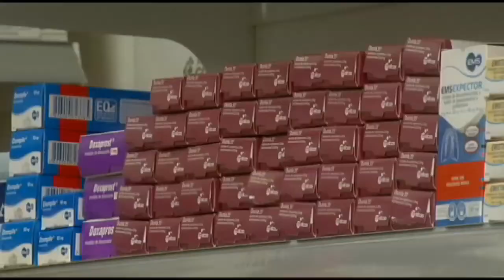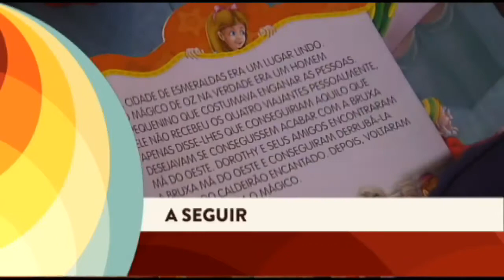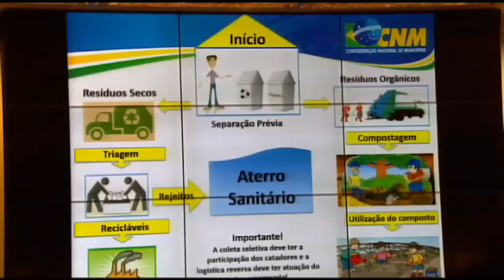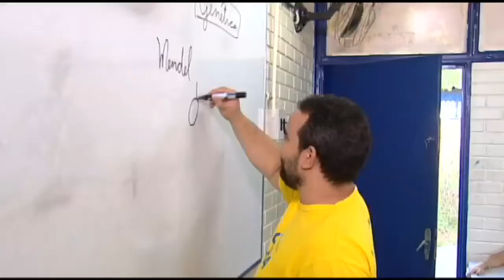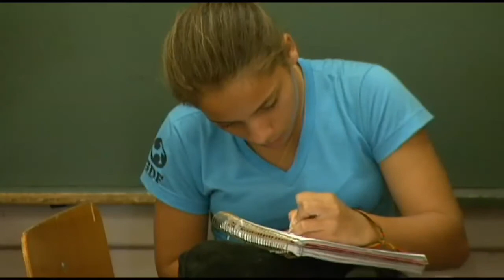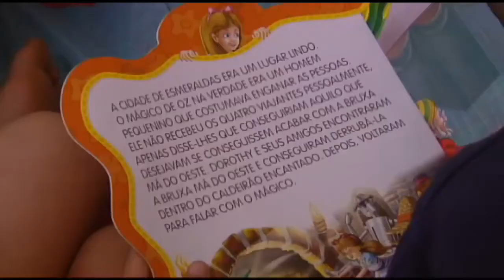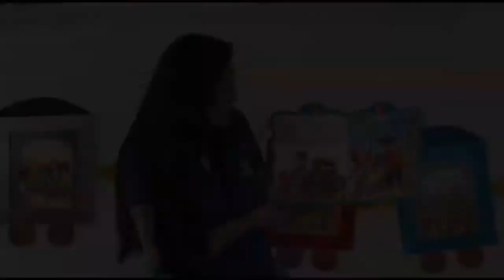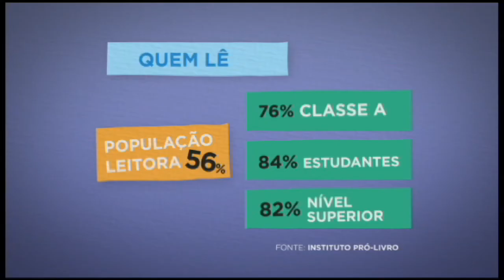Câmara Hoje - Plenário aprova remédios para emagrecer | 21/06/2017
Plenário aprova emenda do Senado que autoriza a produção e comercialização, sob prescrição médica, de remédios para emagrece, como a sibutramina, mas com retenção da receita médica. O texto segue para a sanção do presidente da República.

 Os deputados também aprovam projeto que obriga os hospitais a registrarem no prontuário os casos em que houver indícios de violência contra a mulher;
A Comissão de Educação constata que as metas do Plano Nacional de Educação, aprovado em 2014, não estão sendo cumpridas;

Nesta terça-feira, o Plenário aprovou, ainda, um projeto que prorroga a bolsa de estudantes que derem à luz, adotarem ou obtiverem a guarda judicial de crianças por um período de até 120 dia;
O ministro do STF Luís Roberto Barroso determinou que o presidente Michel Temer devolva ao Congresso Nacional o projeto de lei de conversão que trata da regularização fundiária, e que estava aguardando sanção do Palácio do Planalto desde 13 de junho;
Depois de algumas tentativas a CCJ conseguiu quórum para analisar a PEC das "Diretas". Mas um pedido de vista adiou o início da discussão para a semana que vem;
A Comissão de Assuntos Sociais do Senado rejeitou o projeto de reforma trabalhista aprovado pela Câmara, por dez votos a nove;
O presidente da Câmara, Rodrigo Maia, fez um apelo para que a Reforma Política seja votada ainda no primeiro semestre;
A Comissão de Fiscalização Financeira e Controle e a Comissão de Finanças e Tributação realizaram audiência para debater indícios de irregulariades em operações financeiras do grupo JBS junto ao Bndes;
Três anos depois da data-limite para o fim dos lixões no Brasil, ainda existem 3 mil aterros no País. Um seminário na Câmara discutiu o que está acontecendo com os municípios que descumprem a lei;

Na segunda reportagem da série especial sobre leitura, vamos debater o papel da escola não só para ensinar a ler e escrever, mas também para ajudar a criar o hábito e o prazer da leitura.